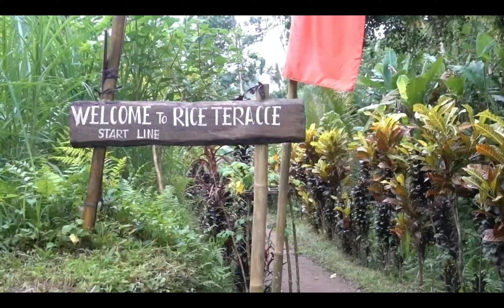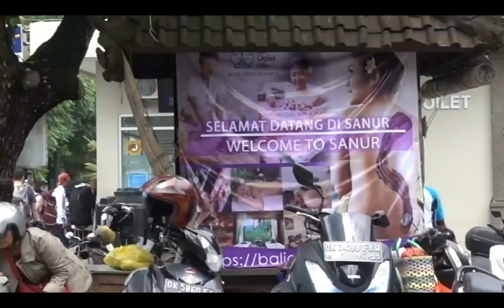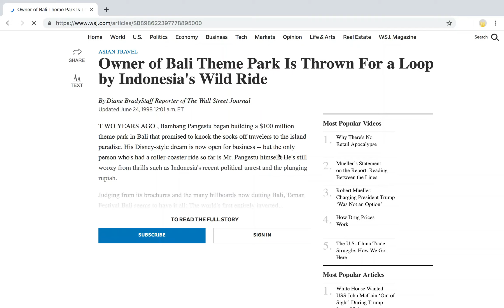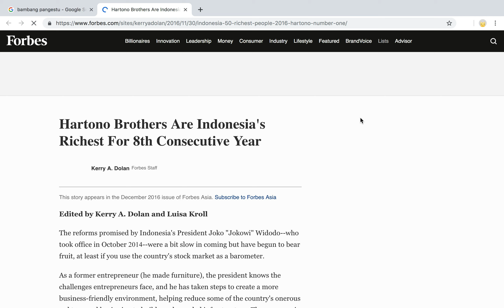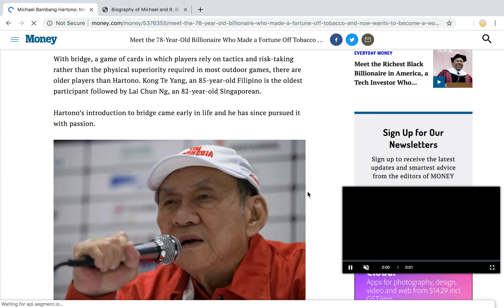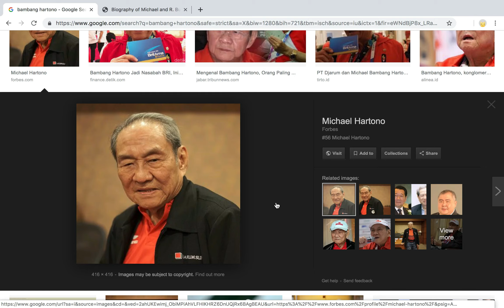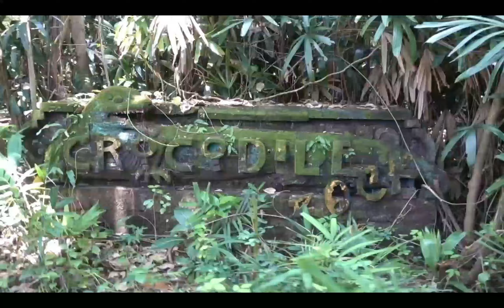🎡El PARQUE ABANDONADO de BALI 🎢 Taman Festival | K-vLog en BALI #4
yyyyy Krys estuvo de vacaciones en Bali y ahora les trae unos cuantos videos de su aventura 💁‍♀️💥⛰️🌊🏄‍♀️🌴
EP. #4 EL PARQUE ABANDONADO EN BALI 🎠

Aunque iba muy emocionada al querer explorar 🕵️‍♀️este lugar cuando me enteré de su existencia terminamos siendo perseguidos por un supuesto "guardia"😡 que nos cobró entradas falsas a nombre del dueño ... Patrañas❗

decidí investigar sobre el asunto 🔍

Si quieres  seguir mis aventuras por Melbourne

📸K Ä Y (@kayctrinket)

ENGLISH SUB in a few days--- available :)

The cool songs that plays in the background are by: Soriuz Beatz 🎶